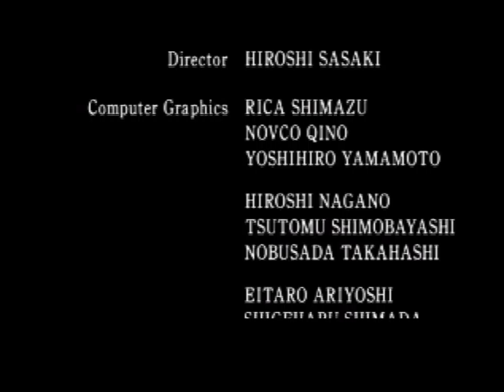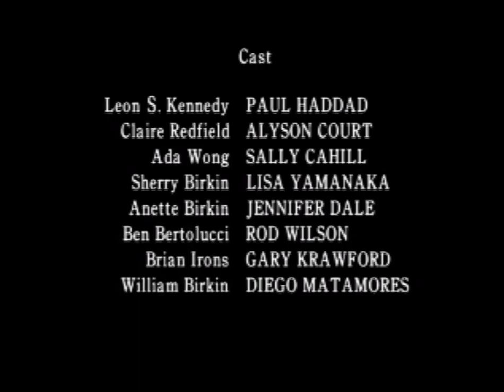Resident Evil 2 [7] Leon A: Leon Me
And that's the end of Leon's A route. Onto Claire B. Pretty short, but if you double this (I assume Claire B is about the same), it's probably similar to the length of the other RE games. I wonder what percentage of people do the 2nd scenario?

I was really drowning in ammo at the end there. Should've left the submachine gun behind for Claire too, although having it take up two slots is a huge drag.

It's funny how some girl just shows up with Claire and Leon seems to have no questions.